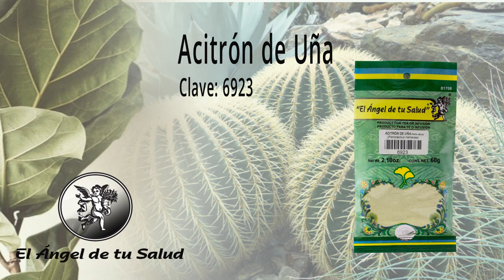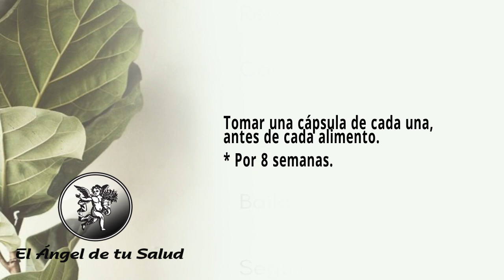SÍNDROME DE TIETZE O COSTOCONDRITIS O INFLAMACIÓN DEL CARTÍLAGO DE LAS COSTILLAS